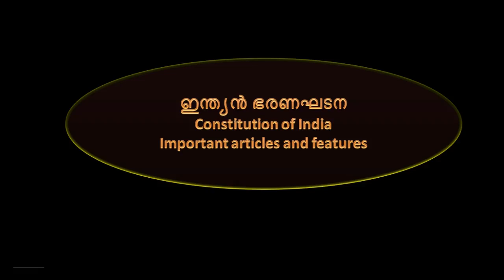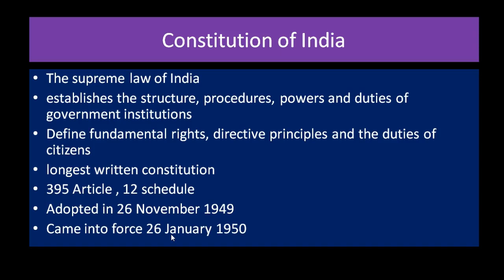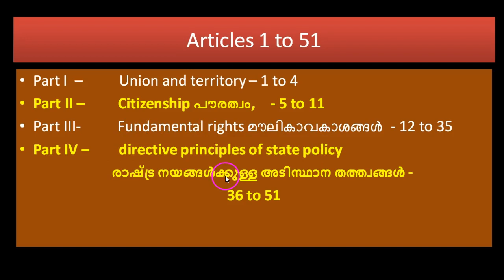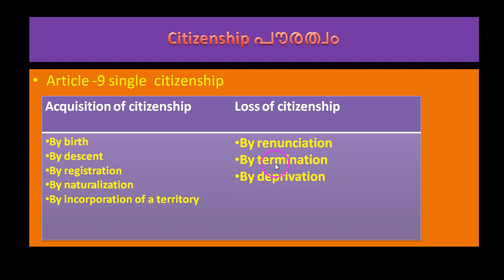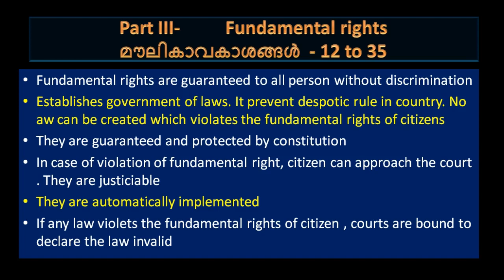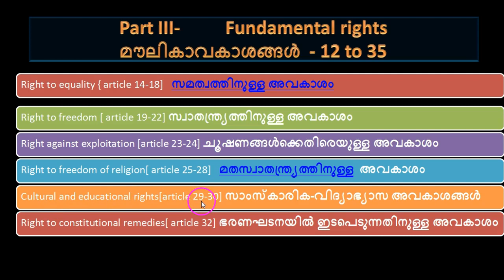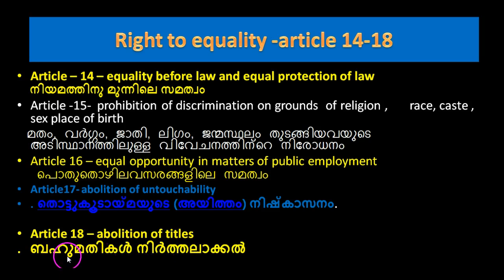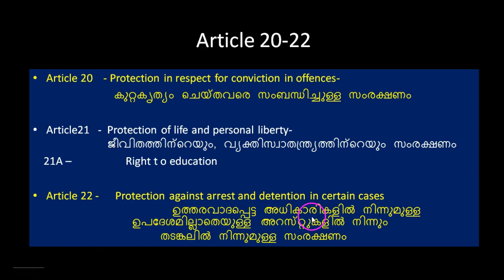constitution of India , articles , polity , Kerala PSC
articles with detailed explanations